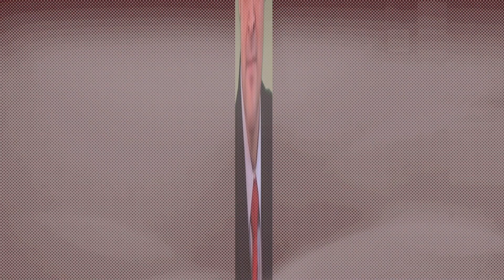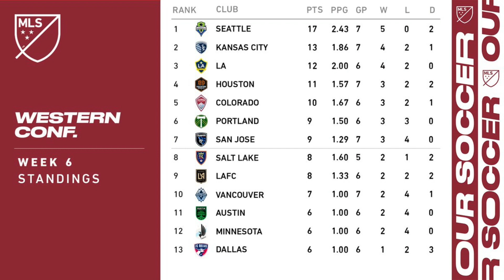Austin FC suma 4 derrotas en el torneo y no se ve pa cuando, Cruz Azul va a ser campeón por fin !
Club Deportes TV con Jorge Iturralde, Carlos Albert y Arch Bell. Austin FC recibirá el 100% de capacidad en su juego inaugural en el Q2 Stadium / Lista la final del futbol mexicano